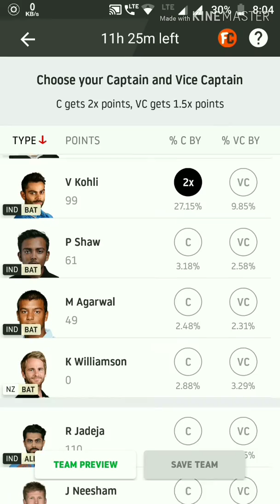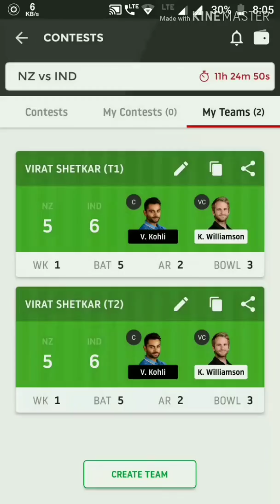IND VS NZ MATCH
Dream 11